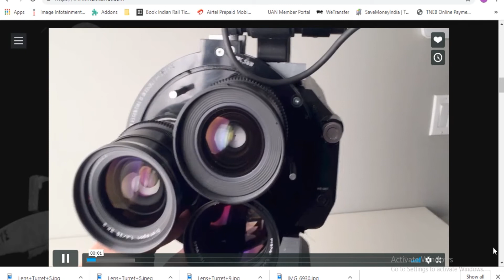New Invention | Multi Turret | Ian kerr | One camera three lenses | TAMIL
New Invention

Next generation invention, one camera body attaching with three different lenses. “Multi Turret” Ian kerr cinematographer and documentary film maker invented this device passion makes them into profession .